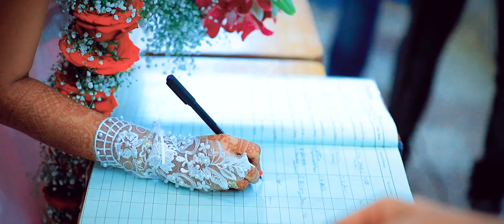ROJAN & MALCKY | Christian Wedding Film | Local Thamizhan Photography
Event : Christian Wedding
Groom & Bride : Rojan Weds Malcky
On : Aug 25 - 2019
Venue : Karaikal.